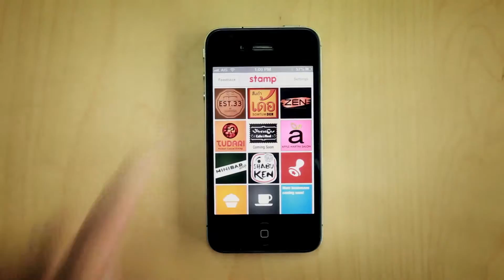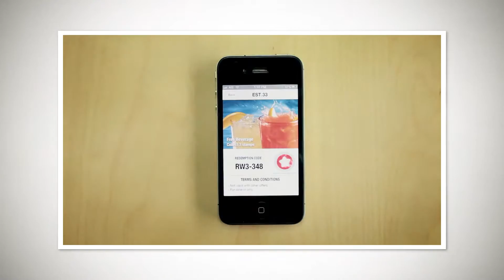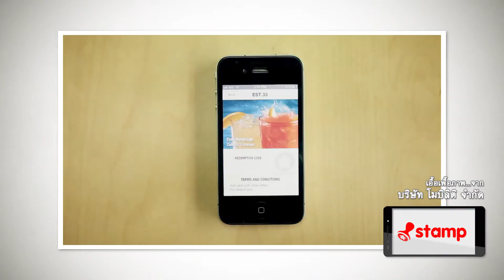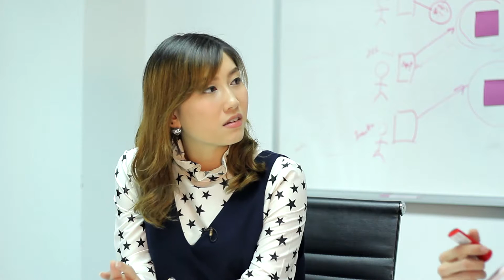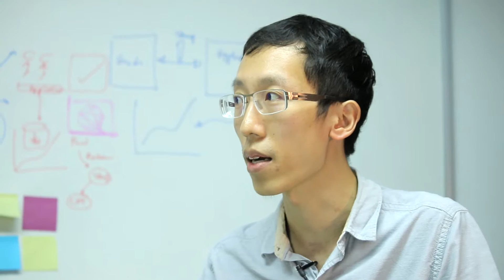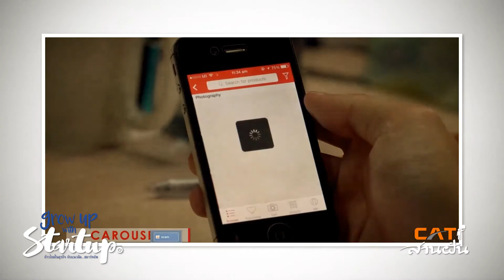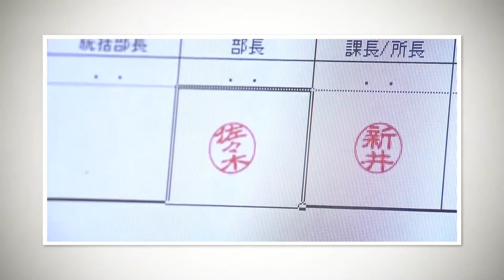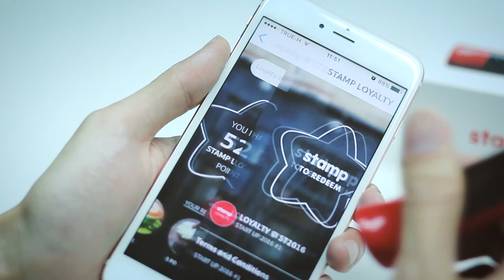CAT สานฝัน Grow Up with Start Up ตอนGet my Stamp Master